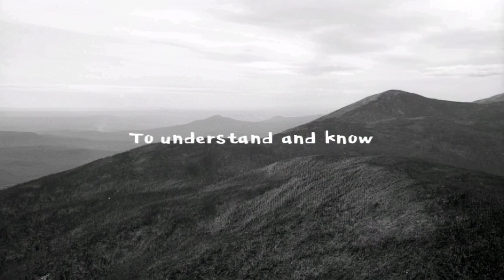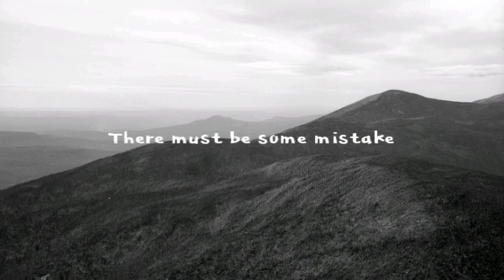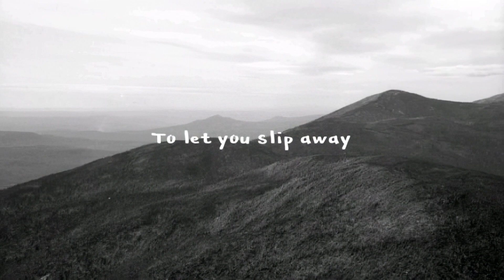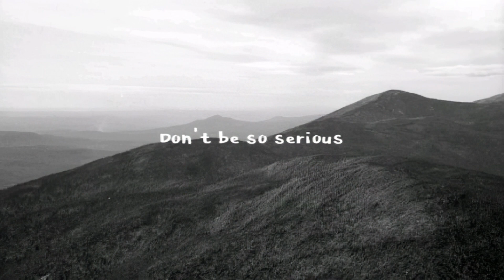Low Roar Don't Be So Serious karaoke